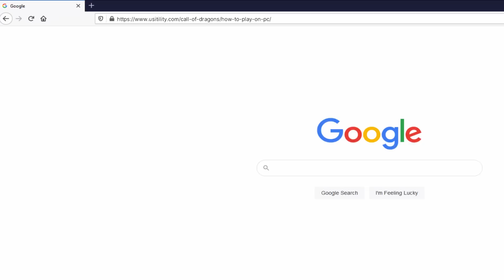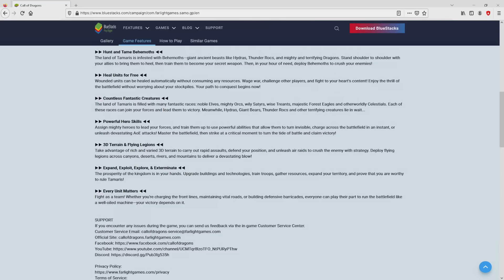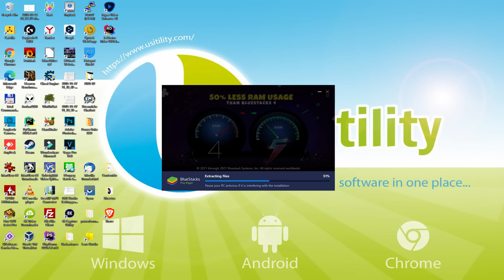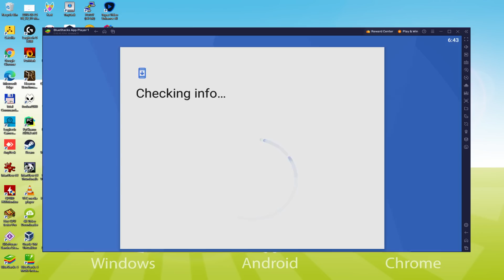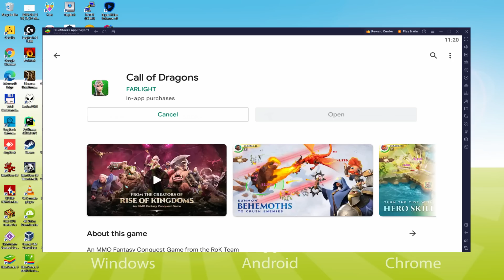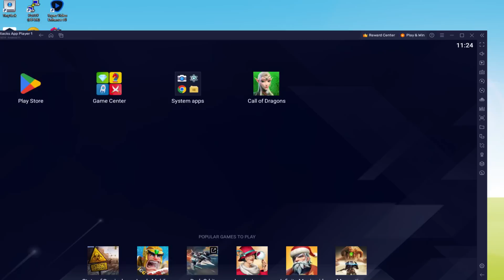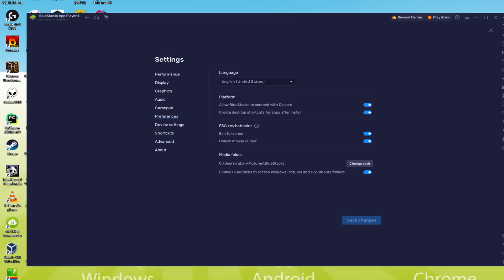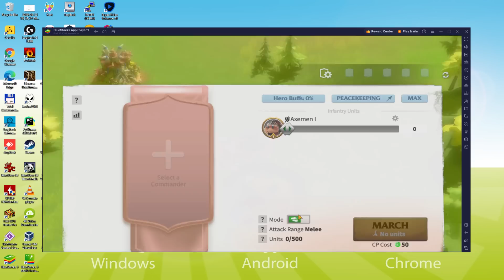🎮 How to PLAY [ Call of Dragons ] on PC ▶ DOWNLOAD and INSTALL Usitility2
How to play Call of Dragons on PC Download ▶ Windows 10/11/7/8

⚠⚠⚠ IMPORTANT ⚠⚠⚠ This method is for playing the free Call of Dragons Android game on PC. It will install the official and legal version of Call of Dragons from the Play Store. If you want to buy any item or object in the game, you will have to pay in the usual way, i.e. using PayPal, Credit/Debit Card, etc.

00:00 Intro
00:29 Go to BlueStacks website
01:16 Download Call of Dragons on your Windows PC
01:32 Launch the installer of Call of Dragons
01:48 Customize installation and change the install directory
02:16 Install Call of Dragons on your PC
03:26 How to launch BlueStacks from the Windows desktop
04:01 Sign in on Google Play
04:54 Accept Google Terms of Service
05:02 Create a backup on Google Drive of your emulated device
05:17 Go to the BlueStacks desktop
05:26 Install Call of Dragons on the BlueStacks emulator
06:07 Launch Call of Dragons directly from BlueStacks
06:22 How to adjust the volume of Call of Dragons
06:42 How to maximize the emulator screen
06:54 How to play at full screen
07:14 Customize BlueStacks keyboard options
07:37 How to change the game and emulator language
08:10 Receiving Email of new device connected to your Google account
08:52 Goodbye and greetings

Here are the instructions:

2) Click on Download Call of Dragons on PC
3) Run the installer downloaded
4) Accept the Windows permissions to run the installer
5) Click on "Install Now".
6) Login to Google Play
7) If the game installation does not launch automatically, click on the Call of Dragons icon on the BlueStacks desktop
8) Click the "Skip" button in the "Complete Account Setup" window
9) Click on the "Install" button
10) Click on "Open" and enjoy the Call of Dragons on your PC

My lord, the flying giant awaits you. Your fantasy adventure begins here. Join in!
Call of Dragons is the latest fantasy MMO game from the creators of Rise of Kingdoms.
Recruit elven maidens, powerful orcs, powerful ice mages and countless other magical heroes. Journey to the mysterious Tree of Sparks, the fearsome Ice Spires and other wondrous locations. Join allies to hunt terrifying giants, expand your territory and build the strongest army in all of Tamaris. Conquer this magical world and bring it into a new era!
Game Features:
Hunt and tame the giants
The lands of Tamaris are teeming with giants - giant ancient monsters: hydras, thundering ruchs, and mighty and terrifying dragons. Work together with your allies to subdue these creatures. Train them, and they will become your secret weapon. When the hour of need comes, send the giants to crush your enemies!
Treat squads for free
Wounded units can be healed automatically without consuming...

If you want to download Call of Dragons on PC it's very easy. Click on the above link, and follow the video instructions. BlueStacks, the Android emulator, will be installed on your PC so you can play easily on your Computer.

Call of Dragons is a mobile game, but you can download and play it on PC in a few minutes.